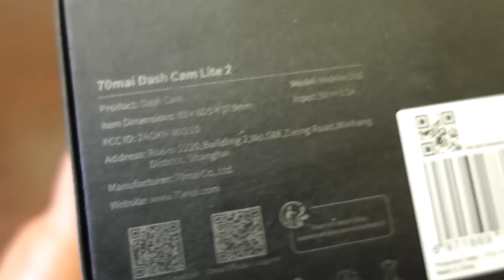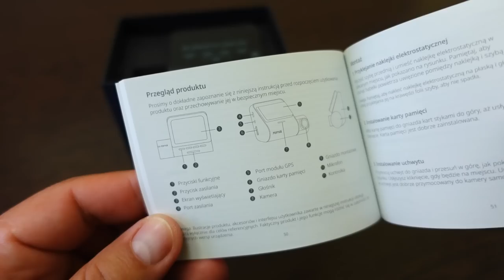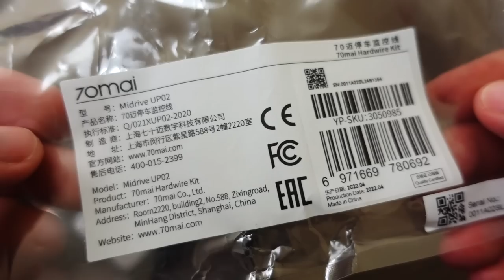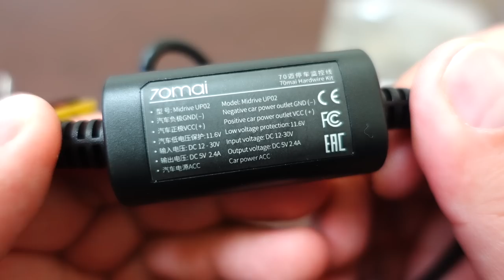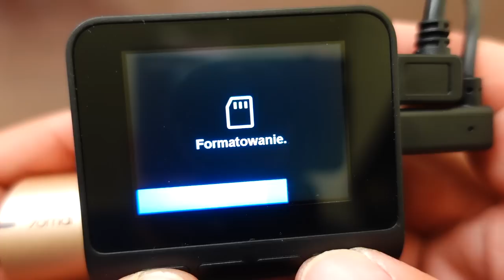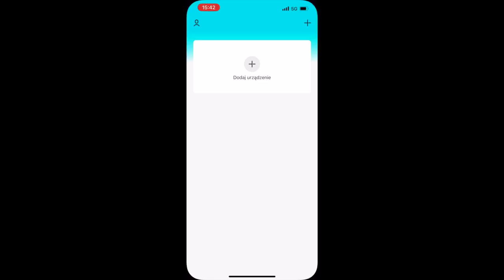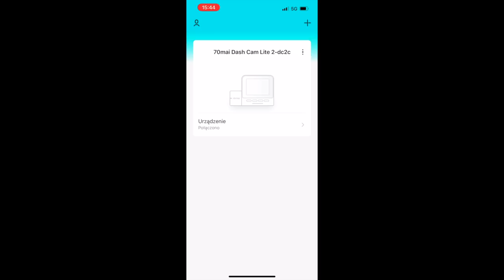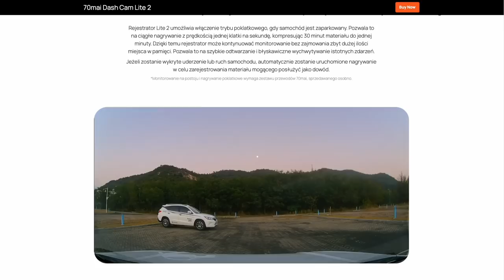70mai Dash Cam Lite 2 - rejestrator samochodowy